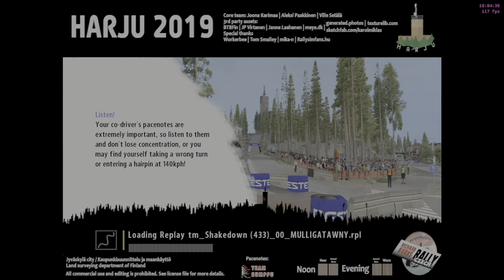🏆World Record (RGT) Harju 2019🏆NGP 7.3.775🏆Replay🏆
Setup Porsche 911 GT3 RS (2010) RGT: @IgorBorgacci

Author: Harju Team

AMMORTIZZATORI E BARRE ANTIROLLIO

BUMP: controlla la velocità con cui la molla si comprime e controlla il modo in cui la ruota si sposta verso l’alto.
Lo smorzamento morbido (0) consente alla molla di comprimersi rapidamente; lo smorzamento rigido (10) resiste alla compressione dell’ammortizzatore rendendolo più rigido.

FAST BUMP: corrisponde alla compressione veloce della molla.
Si manifesta su dossi, buche e cordoli del circuito e modifica la velocità con cui la molla si comprime in queste circostanze.
Ancora una volta i numeri bassi rendono lo smorzamento più morbido e quelli più alti lo rendono più rigido.

REBOUND: lo smorzamento del rebound controlla la velocità con cui l’ammortizzatore è in grado di estendersi dopo la fase di compressione.
L’ammortizzatore dovrà estendersi dopo che le ruote sono state compresse (accade, ad esempio, in curva alle ruote interne mentre l’auto si inclina, in frenata alle ruote posteriori oppure in accelerazione alle ruote anteriori).
I numeri bassi rendono lo smorzamento morbido, consentendo alla molla di estendersi rapidamente con bassa resistenza.
I numeri alti irrigidiscono lo smorzamento e resistono all’estensione della molla.

FAST REBOUND: corrisponde allo smorzamento del rebound ad alta velocità.
Si manifesta su fondi irregolari dopo che la molla è stata compressa rapidamente e deve estendersi altrettanto rapidamente per mantenere il contatto con il fondo stradale.
I numeri bassi consentono all’ammortizzatore di estendersi rapidamente e i numeri alti resistono all’estensione.

SPRING RATE/WHEEL RATE: è la rigidità della molla elicoidale.
Ciò determina quanto è rigido il comportamento dell’auto e contribuisce soprattutto alla sua rigidità in curva.
Più alto è il numero, più rigida è la molla elicoidale; viceversa più basso è il numero, più morbida sarà la molla elicoidale.
Il Wheel Rate è l’effettiva rigidità della molla quando è interconnessa alla ruota.
A causa dell’effetto leva che la ruota ha sulla molla, la rigidezza dell’insieme (molla più ruota) è spesso più bassa di quella della sola molla elicoidale installata.

BARRA ANTIROLLIO (ARB): la rigidità della barra antirollio si riferisce in dettaglio alla rigidità alla torsione della barra stessa.
La barra antirollio entra in azione solo in curva e irrigidisce l’asse anteriore o posteriore in fase di curva e impedisce il rollio.
Più alto è il valore per l’ARB, più rigida è la barra antirollio.
Più basso è il numero, più morbida è la barra antirollio.